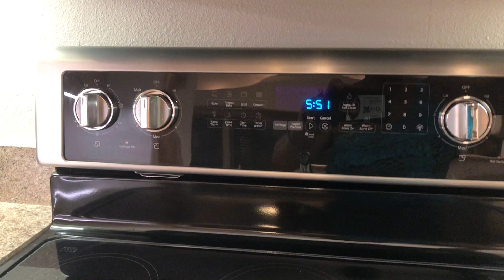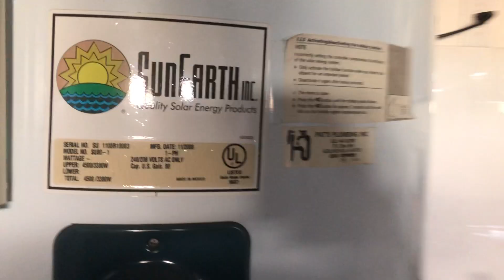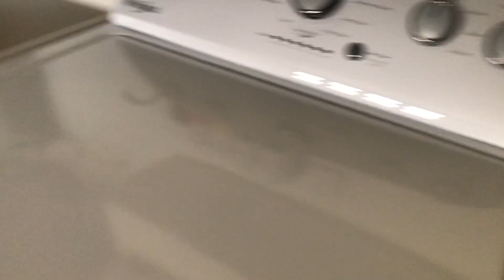MALULANI GARDENS- HOME FOR SALE - - INTERIOR -PART 1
BUYERS REPRESENTATIVE FOR THIS PROPERTY: Claire K. Bajo REALTOR BROKER RB-22979 SRES CNE | | | eXp Realty | Seller represented by Sue Brown